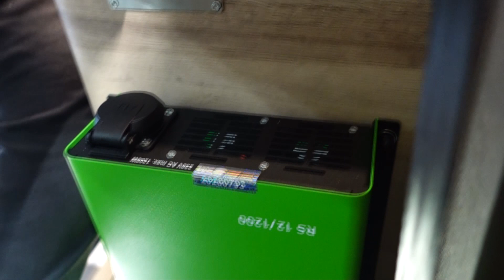WCS Goch: Der war schwierig!